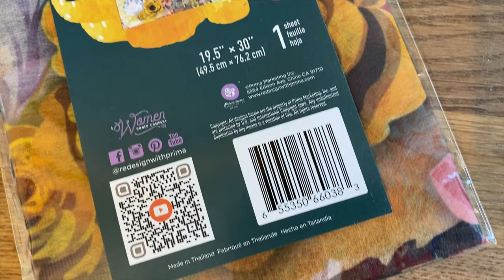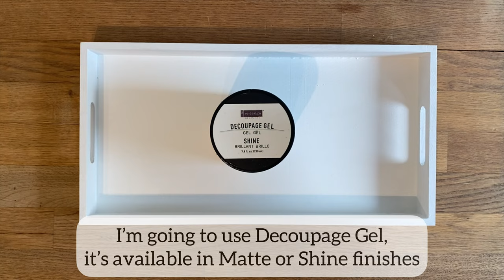Creating an Abstract Tray with Decoupage & Gold Leaf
Project by @GraciesHouse